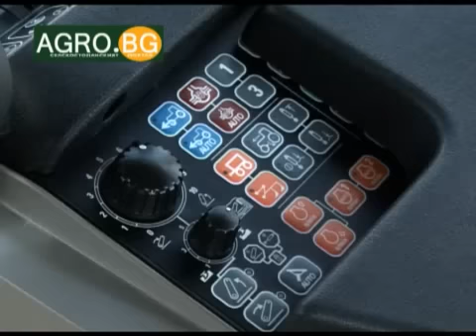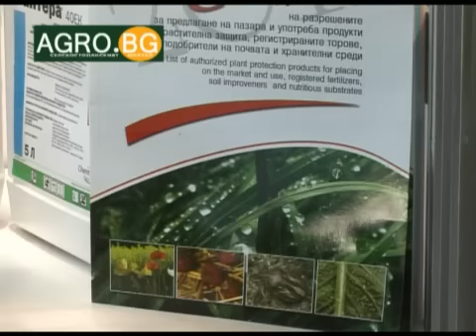В АГРОФОРУМ тази седмица: новаторски продукти за...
Агротехника, торове, семена, препарати ... и още много съвети за предстоящите дейности на полето